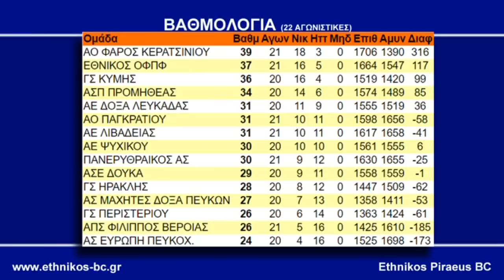Εθνικός - Δόξα Λευκάδας 84-69 Highlights | Ethnikos BC TV